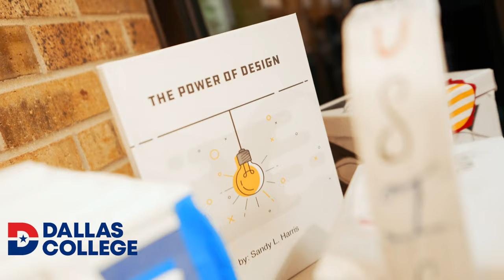Dallas College - UX/UI Promo Video